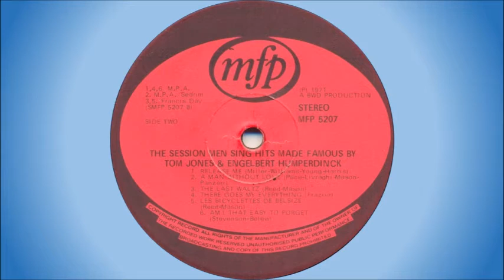The Sessionmen - A man without love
Initially of British origin, but then transformed into a South African group.

The first four albums issued in South Africa were purchased from the British company BWD and released locally by Music for Pleasure (MFP), using the name “The Sessionmen”. The idea was to produce low cost albums of popular songs of the time, so as to allow the general public affordable access to such music. For this purpose “The Sessionmen” were never officially a group, but rather an ever changing collection of session musicians (as the name suggest). The first four albums (therefore of British origin) were:

1. The Session Men Sing Hits Made Famous By Tom Jones & Engelbert Humperdinck  -  1971;
2. Sounds Like Slade – 1973;
3. 12 Golden Oldies – 1974;
4. 12 Golden Oldies Vol 2 – 1974.

From the fifth album onwards, MFP created its own “The Sessionmen” and proceeded to issue another 30 odd albums, using many well-known artists, such as Clive Bruce, Tommy Dell, Roy Bulkin, Caroline du Preez, Bobby Louw and Dennis East, as well as many other lesser known artists, although none were ever credited. Most of the local productions were handled by Robert Schröder.

This song is off the first album “The Session Men Sing Hits Made Famous By Tom Jones & Engelbert Humperdinck”, released in 1971. The artists featured are, therefore, British. It's a cover of a Engelbert Humperdinck song from 1968.

BAIE DANKIE AAN MARIUS DE VOS VAN IFM VIR DIE INFORMASIE!